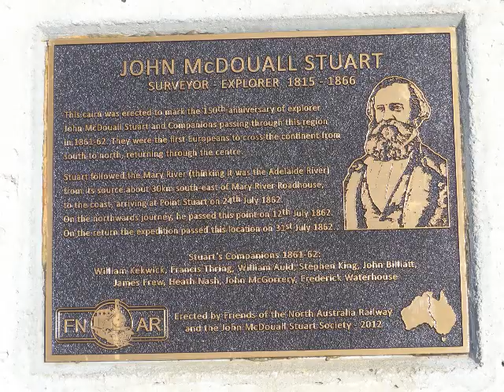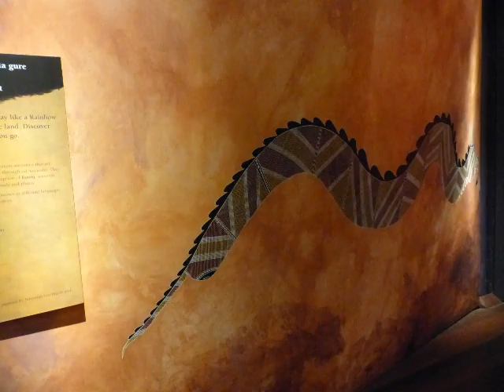Kakadu National Park Pictorial - Northern Territory.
Kakadu National Park encompasses a vast area of Northern Territory in Australia. It abounds in natural nature from crocodiles, Aboriginal rock art, scenery of sub tropical bush, and rock formations. Its a unique area of Australia and many people visit there.